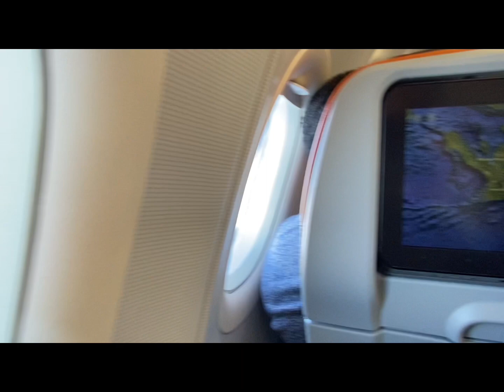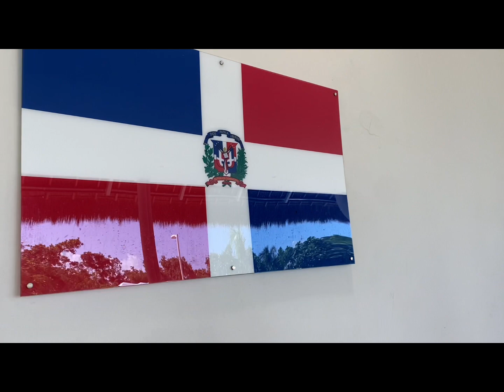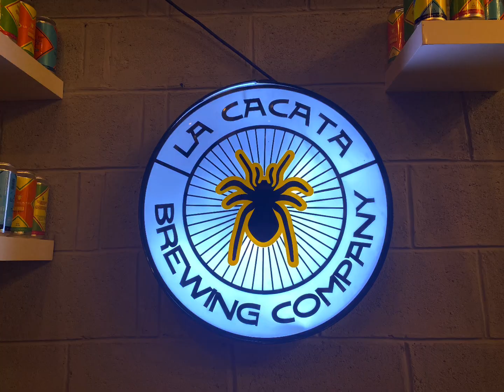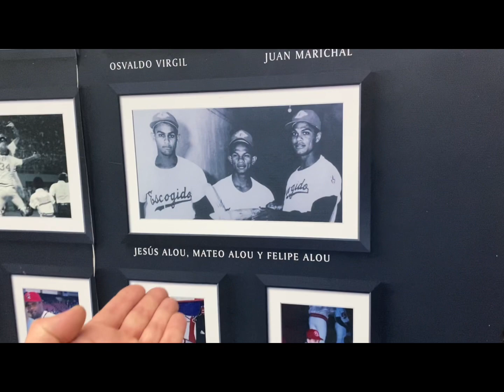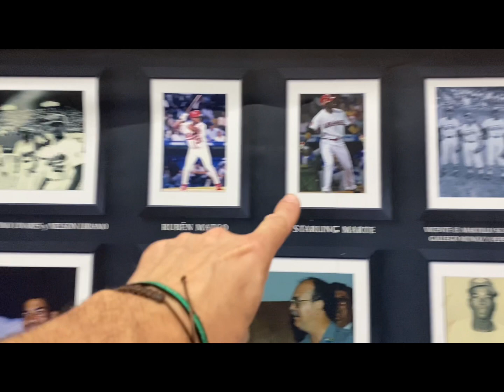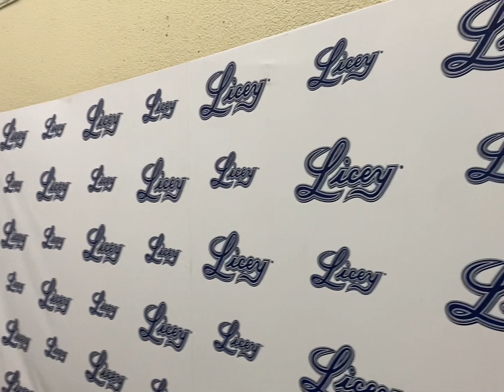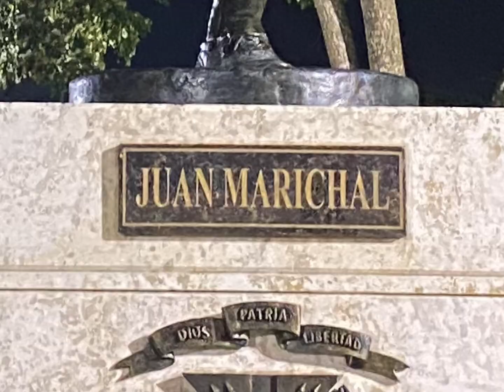¿Baseball o Béisbol?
Visitemos la República Dominicana en este cortometraje.